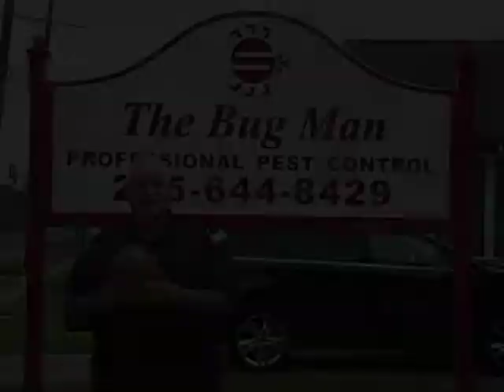Speckled trout in Leeville with Spot On Fishing Adventures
A great day in the Gulf with Spot On Fishing Adventures. Capt.